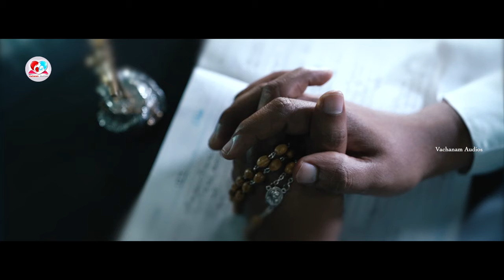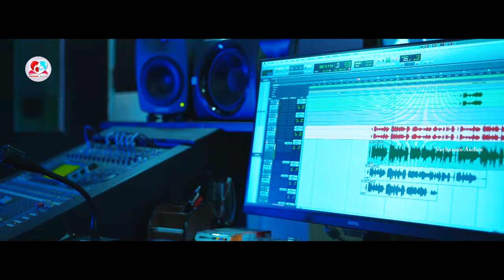Yeshu Mathi | Libin | Dn.Jonett | scharia Jacob | The Beloved | christian devotional songs malayalam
ALBUM: THE BELOVED 2021 NEW CHRISTIAN DEVOTIONAL SONGS MALAYALAM
SINGERT: LIBIN
LYRICS AND MUSIC: Dn.Jonett
ORCHESTRA: SCHARIA JACOB
PRODUCED BY: VACHANAM AUDIOS
BANNER: VACHANAM AUDIOS
One of the super hits songs of Dn.Jonett
* ANTI-PIRACY WARNING *